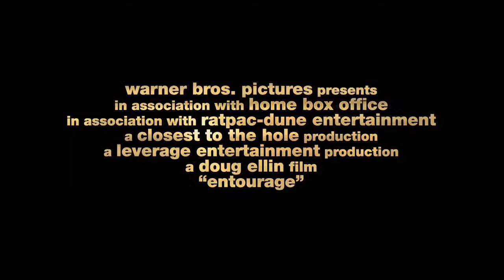Entourage - Trailer Italiano HD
Entourage è un film del 2015 diretto da Doug Ellin, trasposizione cinematografica dell'omonima serie televisiva.